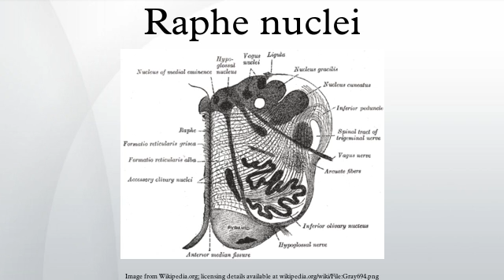Raphe nuclei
The raphe nuclei are a moderate-size cluster of nuclei found in the brain stem. Their main function is to release serotonin to the rest of the brain. Selective serotonin reuptake inhibitor antidepressants are believed to act in these nuclei, as well as at their targets.